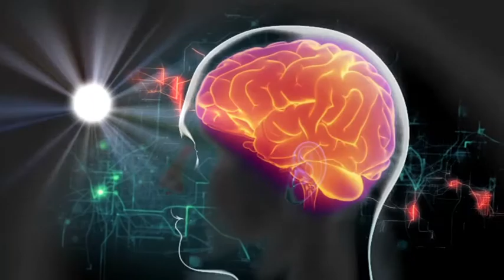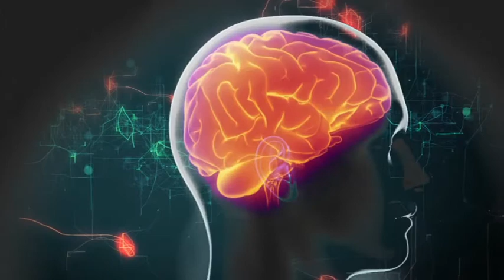Truman ZiRo - Ey, ey, ey (Party tonight)